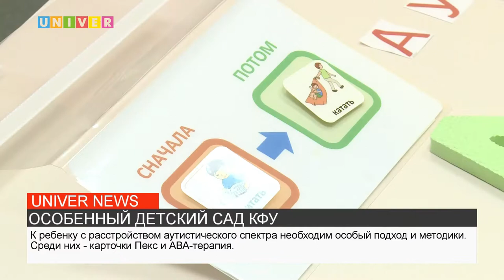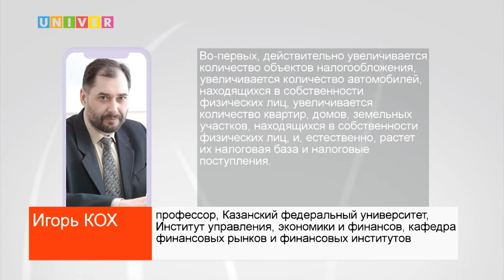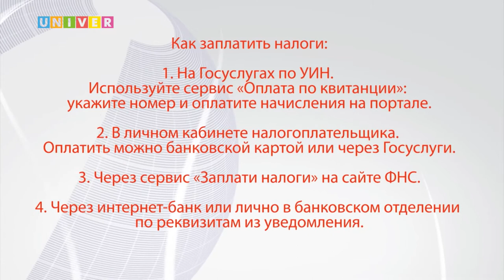НОВОСТИ КФУ от 10.11.2021